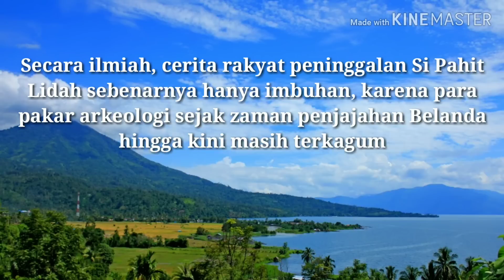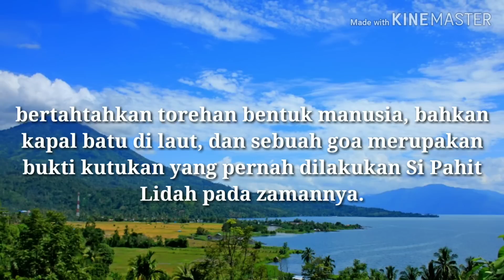Legenda Sipahit Lidah dan Peninggalanya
Warga sumatra selatan tentu tak asing lagi dengan nama serunting sakti / Si Lidah Pahit.